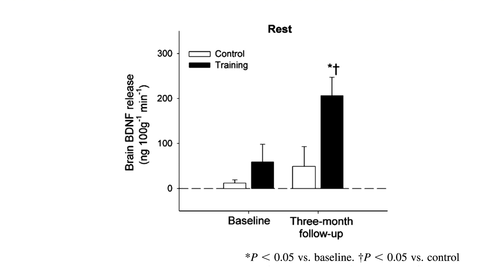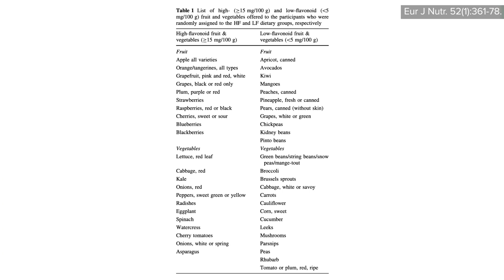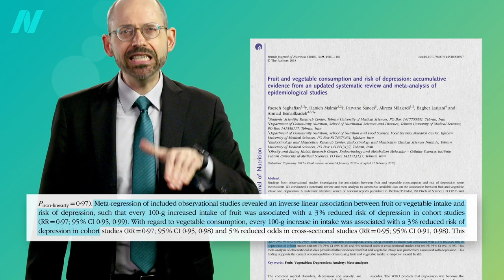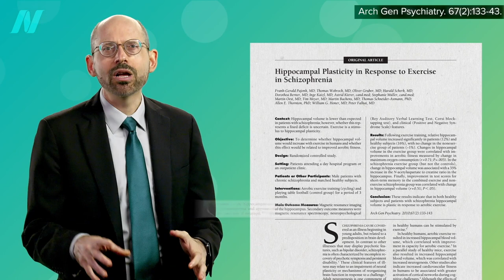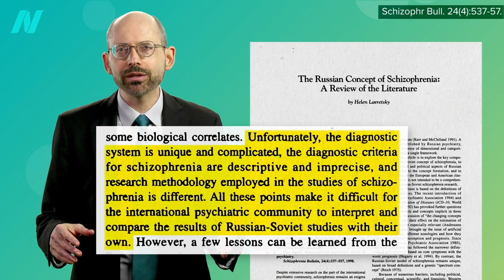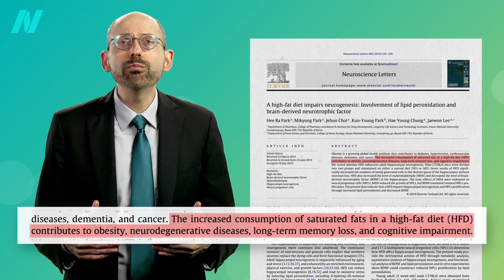How to Boost Brain BDNF Levels for Depression Treatment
Fasting and exercise can raise BDNF levels in our brain (which plays a critical role in depression treatment), but this can also be achieved by eating and avoiding certain foods.

If you missed the video where I introduced BDNF, see Fasting to Treat Depression

Have a question about this video? and someone on the NutritionFacts.org team will try to answer it.

Want to get a list of links to all the scientific sources used in this video? You’ll also find a transcript and acknowledgements for the video, my blog and speaking tour schedule, and an easy way to search (by translated language even) through our videos spanning more than 2,000 health topics.